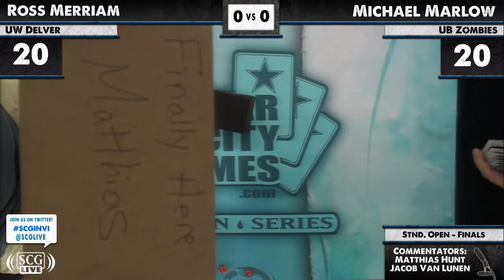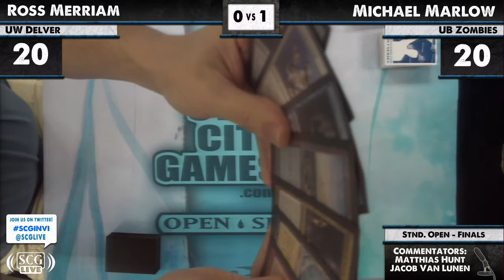SCGINDY: Finals - Michael Marlow vs Ross Merriam | Standard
From SCG Invi Indianapolis on June 15, 2012